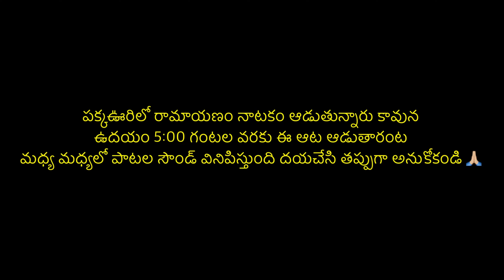వరుస అత్యలతో బయపెడ్తున్న చెరువు కట్ట 😱| Hunting With Arjun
ఈ వీడియో లో మేము చూపించే ప్రతిదీ కేవలం అవగాహన కోసము మాత్రమే , ఇందులో చేసే సాహసాలు భయంకరమైన ప్రదేశాలలో మరియు అనుభవం ఉన్న వాళ్ళతో మాత్రమే చేయిస్తున్నాము.
దయచేసి ఎవరు కూడా స్కూల్స్ లో , ఇంట్లో లేదా ఇంకేదైనా ప్రదేశం లో మా వీడియో లు చూసి ఇలాంటి సాహసాలు
చేయరాదని కోరుతున్నాము..
ఒకవేళ మీరు చేస్తే మాకు లేదా మా ఛానల్ కి మీరు చేసే సాహసాలతో ఎలాంటి సంబంధం ఉండదు.